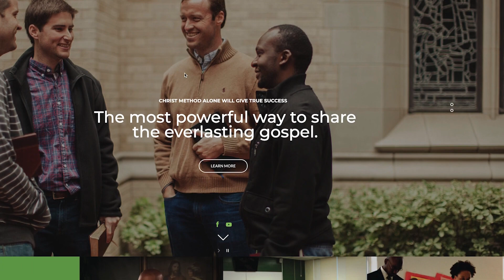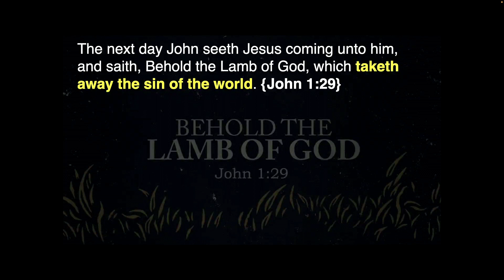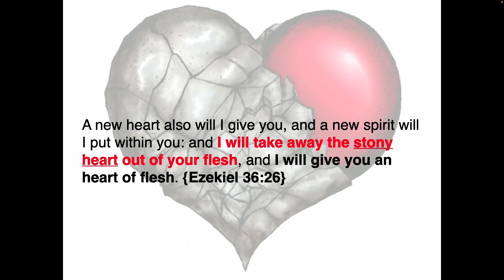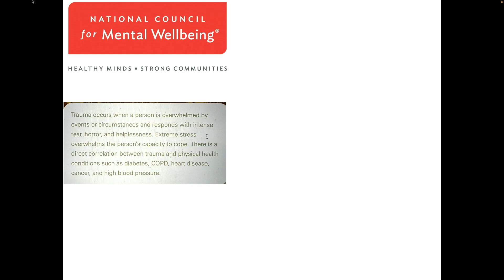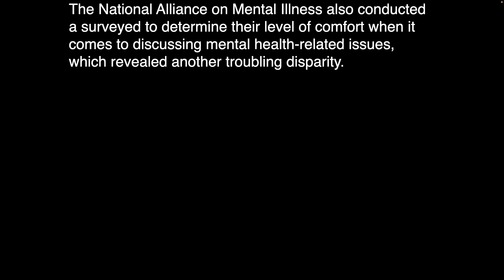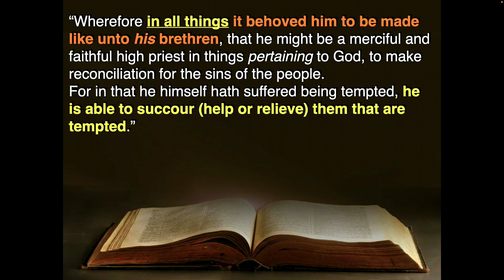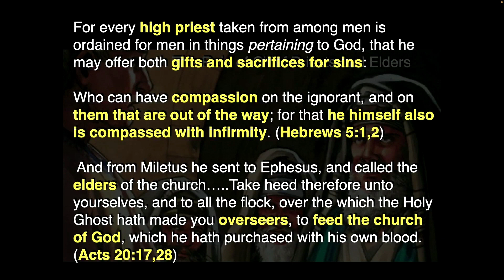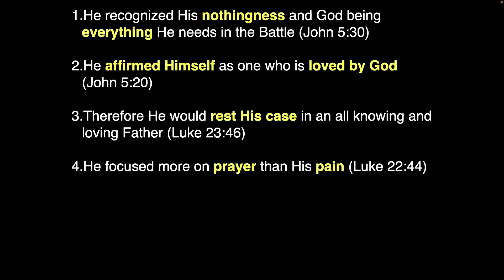He Became One With Us || Dwayne Lemon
New Life Seventh-Day Adventist Church